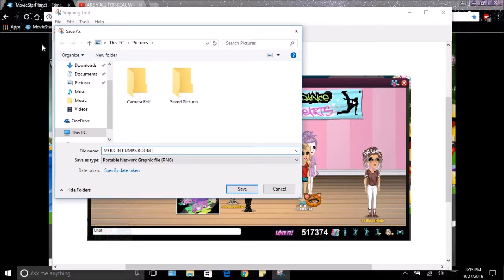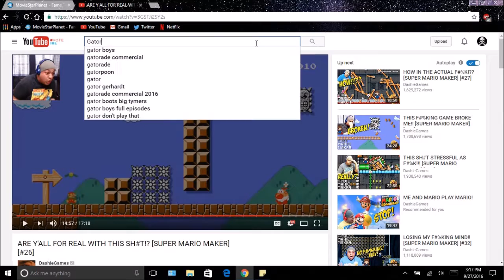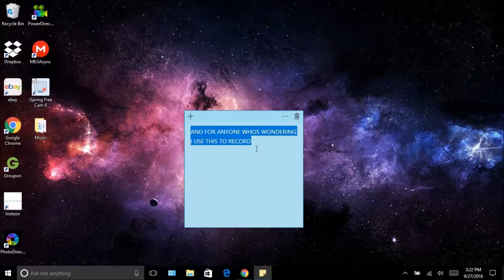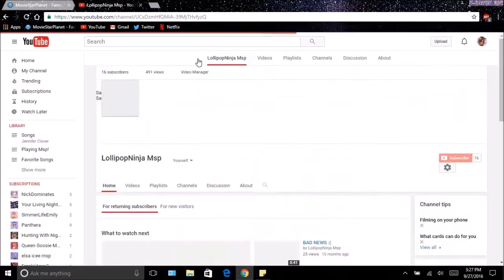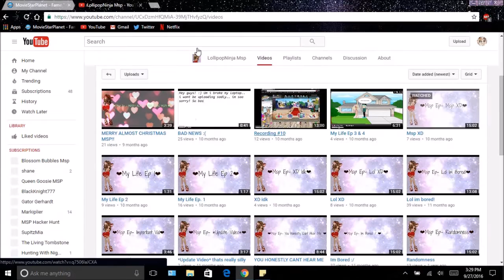Hailey - Moderator in Pumps Room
I was invited to pumps room and found a moderator, I decided to record for a bit so yeah.. hope you enjoyy

ADD ME ON US MSP - lollipopninja

 IF YOUR STILL READING *GIVES YOU A COOKIE* COMMENT "moooooooooooooooooooooooooo" :)